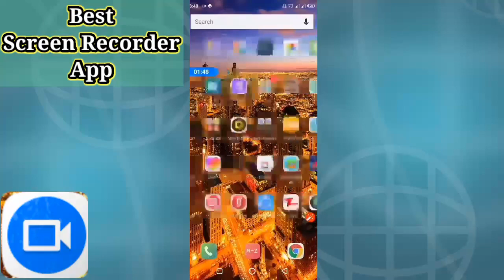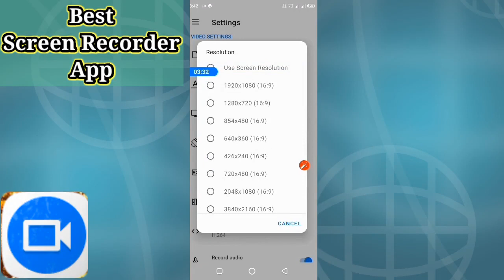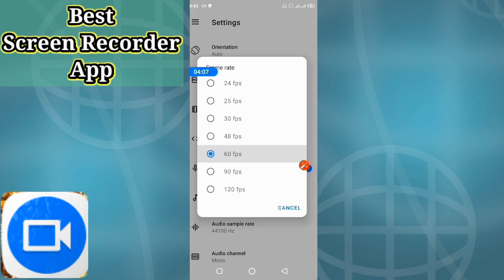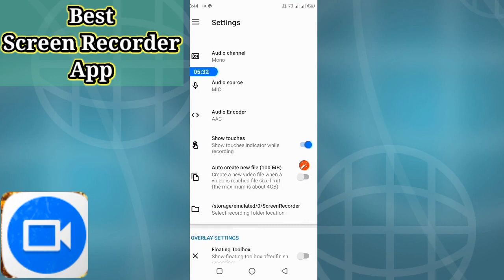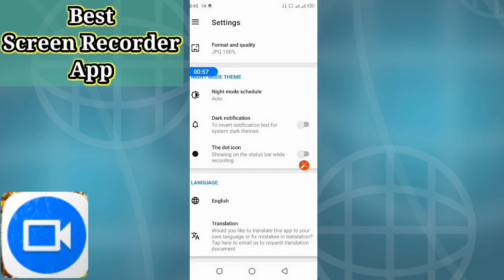Best Screen recorder App 2020 ||Latest Screen recorder with all features || All Is Here || Screen rc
Asalam-0-alikum
➡️Aaj ki is video ma hum aap ko batayen ge ke kon sa Screen Recorder Best ha. Aap ko kon sa screen recorder use karna chahiye.
Screen recorder with advanced and latest features.

➡️Please video ko poora watch karen.
➡️Agar video achi lagy to plzzz 👍 Like kar dein.